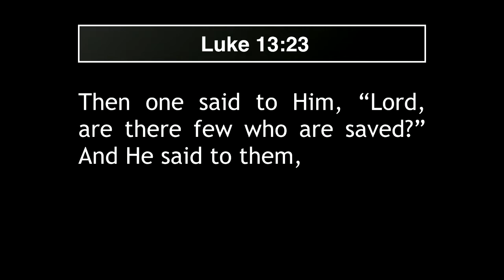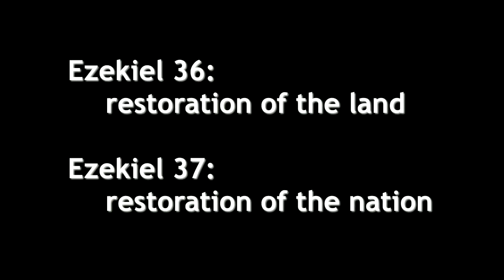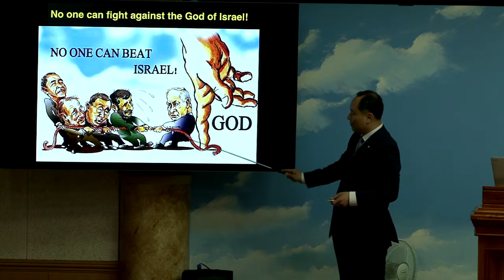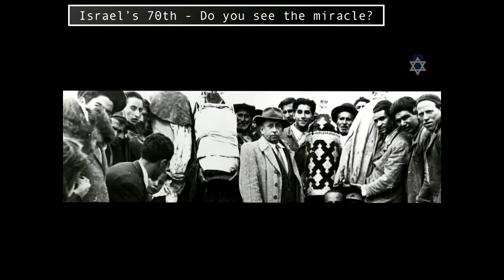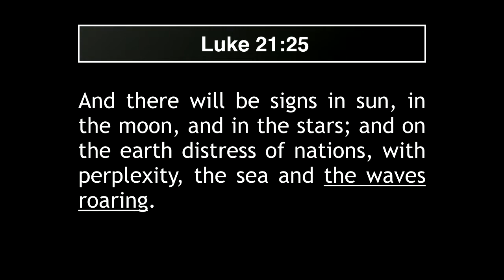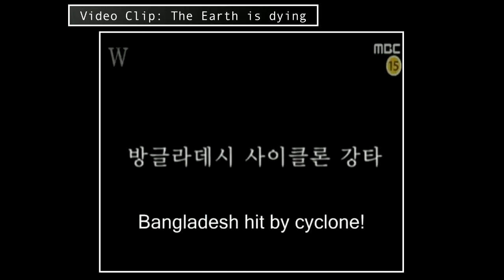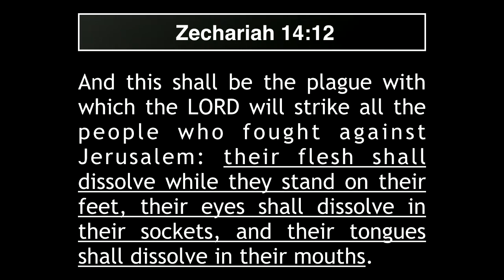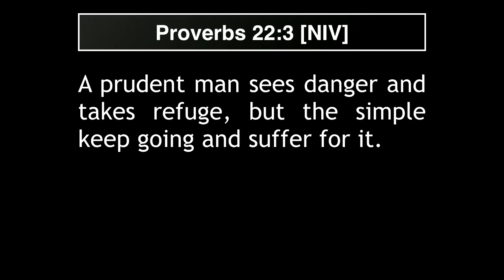Bible Seminar 03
Speaker: Pastor Yohan Kim